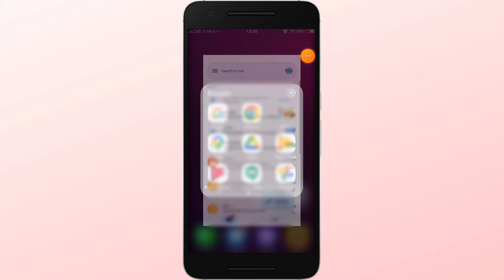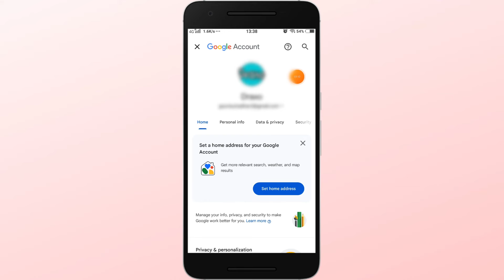How to see instagram password if forgotten | find my instagram password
Thanks

File -

how to know instagram password if we forget
how to recover instagram password if forgotten
how to reset your instagram password if you forgot it
how to change your instagram password if you forgot it
how to find instagram password if we forgot tamil
how to reset my instagram password if i forgot it
how to change instagram password if forgotten in tamil
how to open instagram account if you forgot your password
how to delete instagram account if you forgot your password
how to find instagram account password if we forget
how to open your instagram account if we forgot password
how to login instagram account if we forgot password
how to delete instagram account permanently if you forgot password
how to recover instagram account if we forgot password
how to make a new instagram password if forgotten
how to reset an instagram password if you forgot it
how to set a new password on instagram if forgotten
how to recover instagram password if forgotten without backup code
how to get back instagram account if forgot your password
how to change instagram password if forgotten without email
how to change instagram password if forgotten something went wrong
how to change instagram password if forgotten in telugu
how to check your instagram password if you forgot it
how to change instagram password if forgot current password
how to change instagram password if don't know old one
what to do if you forgot your instagram password
what to do if i forgot my instagram password
what to do if forgotten instagram password
what to do if someone change your instagram password
how do you change instagram password if you forgot it
how to find instagram password if we forgot malayalam
how to find instagram password if we forget in telugu
how to find instagram password if we forget in iphone
how to find instagram password if we forget from google
how to find instagram password if we forget in kannada
how to find instagram password if we forgot 2024
how to find instagram password if we forgot in settings
how to find instagram password if we forgot without gmail
how get instagram password if forgotten in telugu
how to get instagram password if forgotten in kannada
how to get instagram password if forgotten in iphone
how to get instagram password if forgotten in another phone
how to get instagram password if forgotten in google
how to get instagram password if forgotten 2024
how to get instagram password if forgotten without email
how to get instagram account password if forgotten
how to get your instagram password if you forgot it
how to get instagram password if forgotten in tamil
how to get instagram password if forgotten in telugu
how to see instagram password if not saved
how to change instagram password if it shows error
what is my instagram password if i login with facebook
how to login instagram if password is forgotten